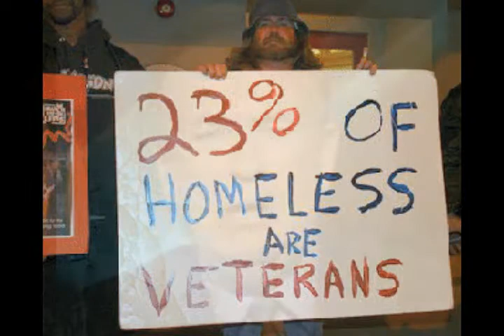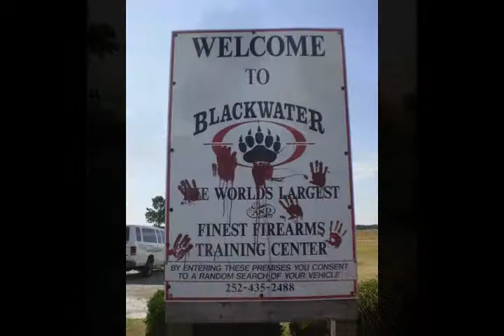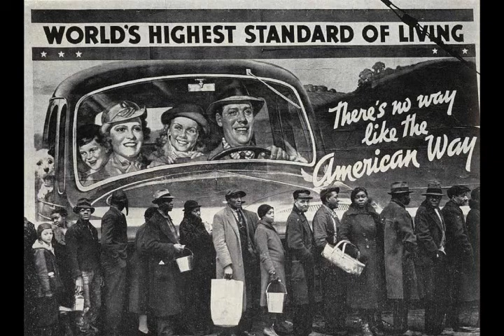THE DANGLERS - Ascend (Music Video)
ASCEND (Loveall / Gelting / Sparrow)

Let there be an end my friends to the politics of blindness and the message that it sends
When the  richest nation in the world doesn't care about its poor
They spin the press and don't address their reasons or their wars

Let there be an end my friends to the religious right and the morals it pretends

Will save us from the rapture that I fear will never come
Stealing rights from women and gays...at least we still have guns
We're drowning in a cesspool of such unforgiving hands
What's happened to this new world, what's happened to this land?

Let there be an end my friends to the mercenary armies and the greed that they defend
When I was young they told me of a red impoverished  land
That spied and tortured people, spreading lies across the sands
We're better and able to what we have succumbed
We voted in these people and their lies on which we're hung

Let there be an end my friends to wireless tapping and the creed that it offends
We have a cozy green zone right here in our backyard
Full of angry people feeling tired and working hard
We're willing and able to work toward better days
But back off from that oil boys and end your killing ways

Ⓟ Heavy Wooden Records BMI (2008) Work # 9735760
ISRC - us-cgj-10-84920
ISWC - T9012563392